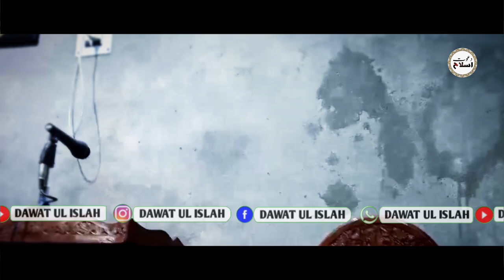ISLAHI BAYAN • Soitang Srinagar • Must Watch • Hafiz Adil Siddiqui sb •‎@dawatulislah